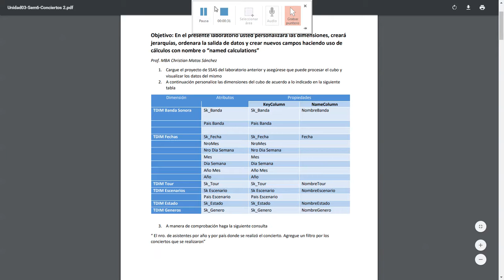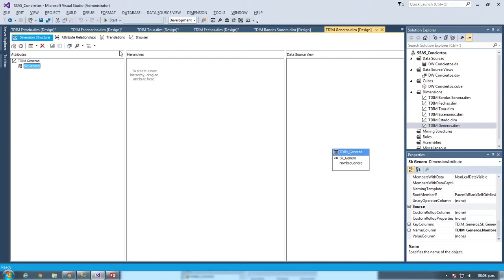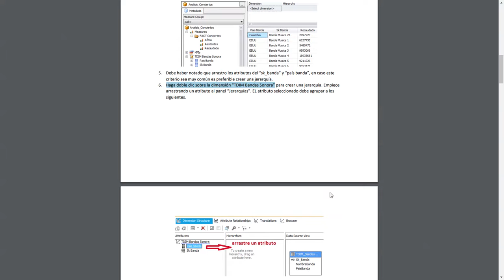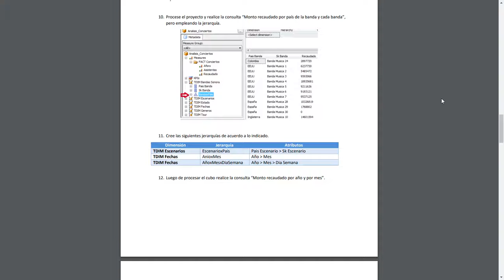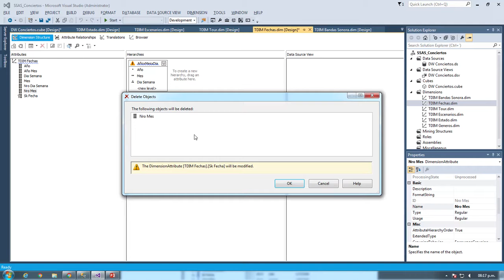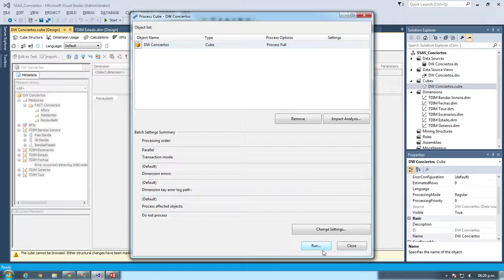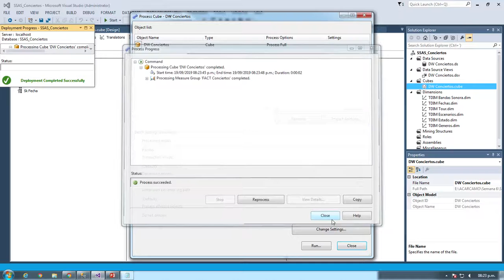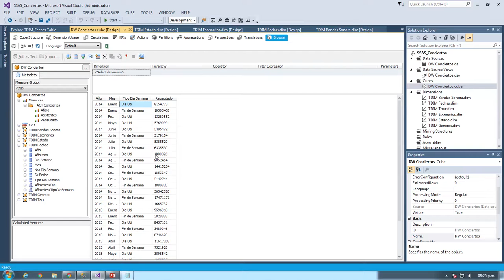BI - SEMANA 6 - LABORATORIO - CONCIERTOS 2